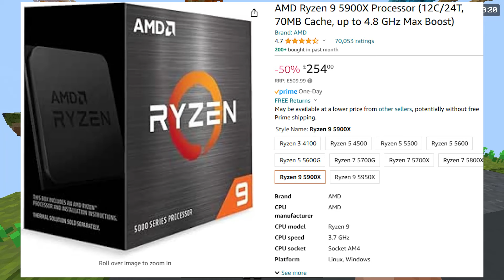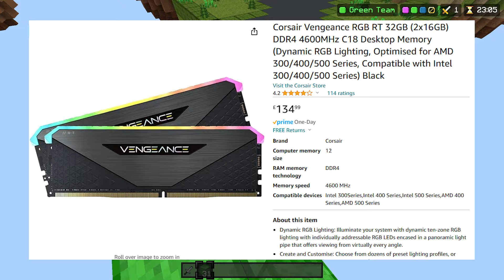treasure wars.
i remembered my password and played treasure wars.

PC Specs & Peripherals ~
RTX 3060
Ryzen 9 5900x
Logitech G502
Ducky Mecha Mini
Texture Pack ~ Qwimston Default 32x